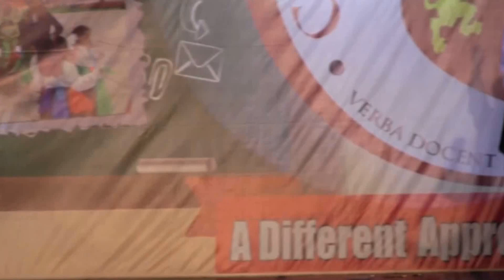Italia - Festimundo 2015 - 3er Día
Lugar: Italia.
Danza: Quadriglia.
Intérpretes: Primaria 6to P.